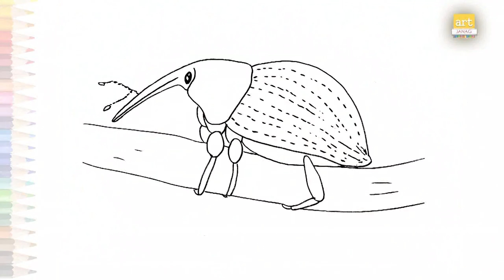Weevil drawing | Beetles drawings easy | How to draw Weevil Insect step by step easy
Track Info
Title: I’ll Meet You There
Artist: Sapajou
Length: 03:07